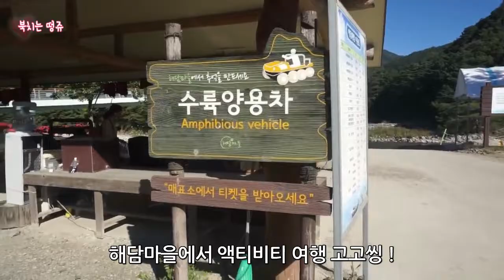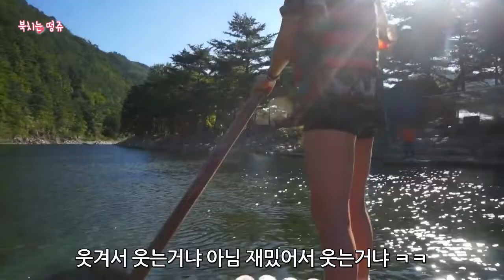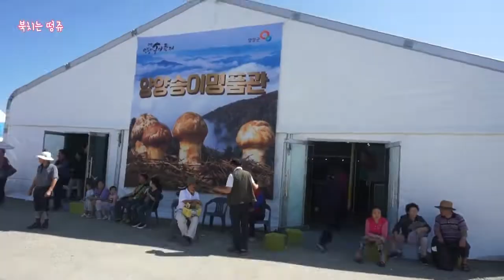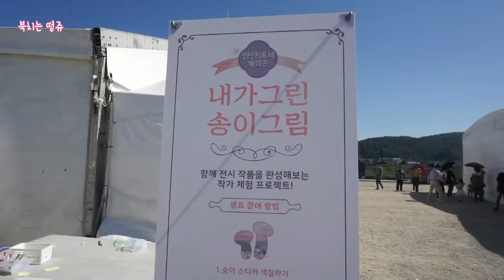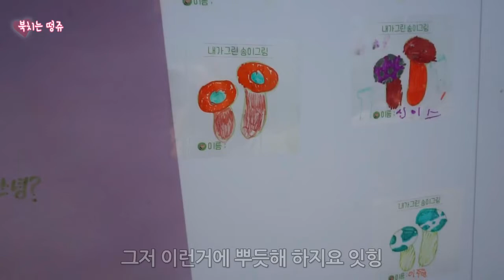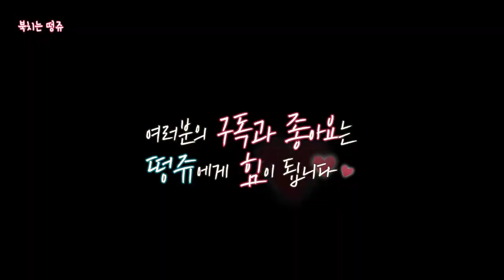강원도여행 브이로그 vlog 양양 수륙양용차 국내여행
강원도여행 2탄 양양.
액티비티함과 힐링이 공존했던 여행입니다.^^